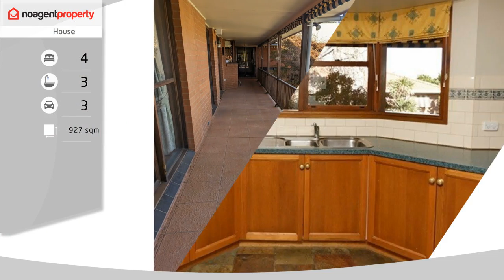28 Missouri Avenue, Tolland NSW 2650 - Property For Sale By Owner - noagentproperty.com.au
Charming and Elegant Family Home in Sought-After Tolland Heights, Wagga Wagga

 Welcome to Tolland, a highly sought-after suburb of Wagga Wagga. This immaculately maintained family residence perfectly blends traditional charm with modern elegance. Situated in the desirable Tolland Heights, this north-facing home offers an exceptional layout, serene privacy, and a superb location on a spacious 927sqm block.

The home is surrounded by abundant family living and entertaining spaces and is centred around an expansive verandah that overlooks a magnificent in-ground swimming pool set against a lush tropical backdrop. The spacious timber kitchen is ideal for entertaining and is equipped with high-quality stainless steel appliances, ample bench space, and plenty of cupboard storage. Adjacent to the kitchen is a meals or living area that leads to a roomy family room complete with surround sound speakers.

The home boasts four generous-sized bedrooms plus a study. The main bedroom offers peace and privacy with an ensuite and walk-in robe. Additional living spaces include a formal lounge room at the front of the home and a covered entertaining area on the lower level, complemented by an extra paved area, a third toilet, and a shower—perfect for poolside convenience.

The main bathroom features a claw-foot bath and ample storage, ensuring practicality and luxury. The lock-up carport leads to a double garage, all with remote control access, and under-house storage is abundant.

Additional features include ducted heating and cooling, gas bayonet heating, a slow-combustion fireplace in the lounge room, a gas log fireplace in the family room, and a laundry chute.

This home offers an exceptional opportunity for families, with walking distance to both Mount Austin High School and Red Hill Public School. Don’t miss out on acquiring this quality home that promises years of enjoyment.